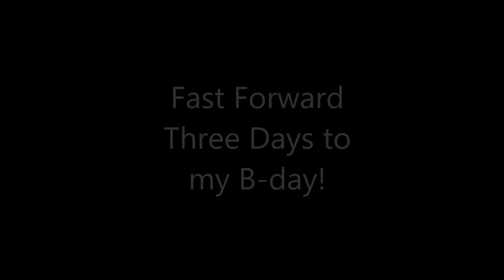Louisiana's Great Flood of 2016: VEDA Days 12 14 17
"Wow Lu, been a month since we've heard from you, are you ever going to post again?!?" Well yes dear viewer, in fact, here's the last video I filmed during VEDA.

Would you like to know why we disappeared during the middle of August and why we didn't finish VEDA? Our state flooded and then we got busy!  Can't begin to explain how blessed my family was during this disaster. Still praying for those victims of the flood and hoping the state continues to recover as quickly as it has been.